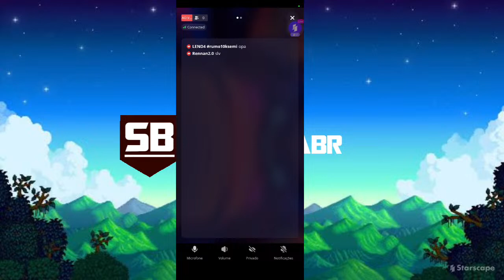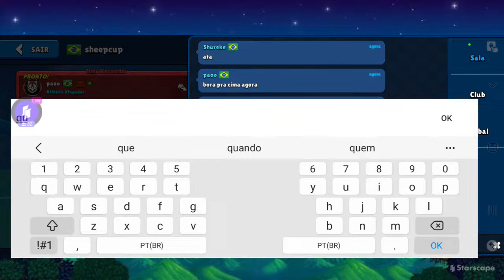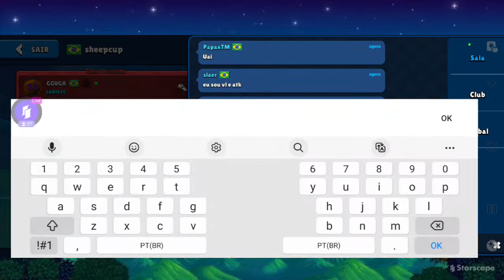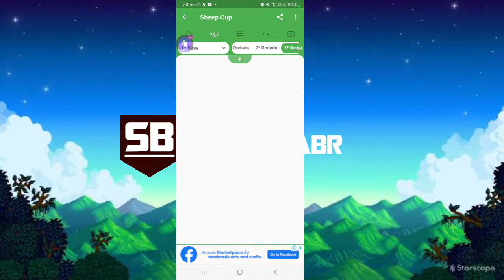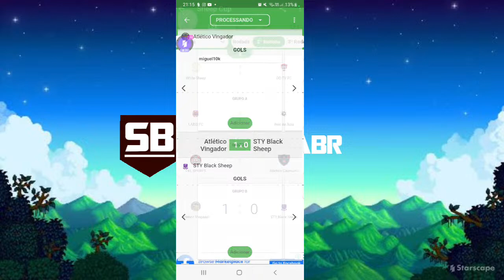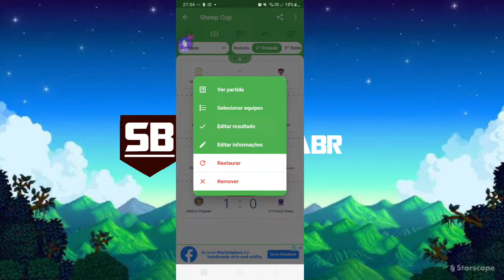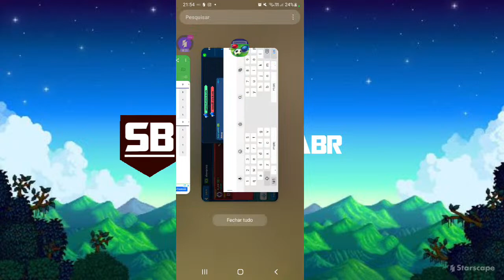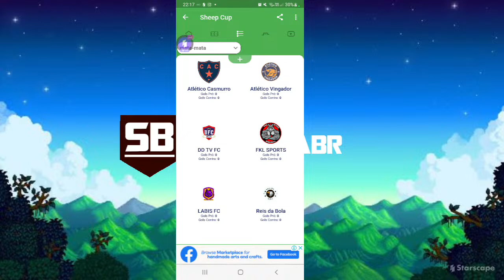Sheep Cup - fase de grupos 2